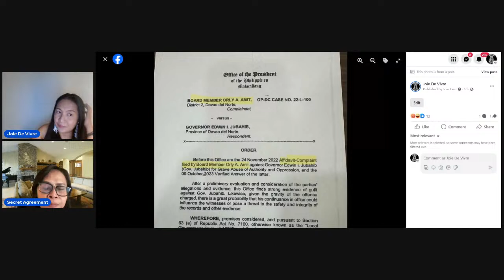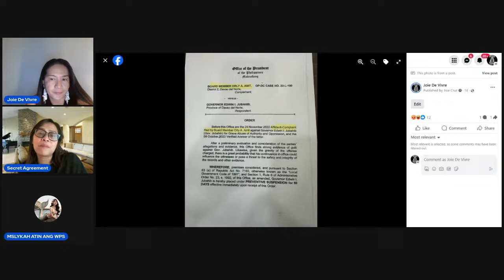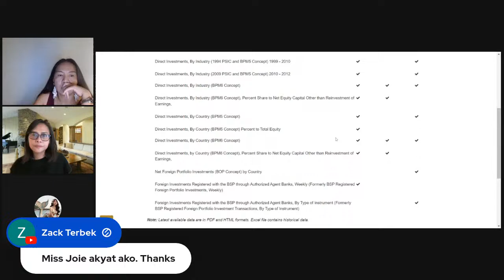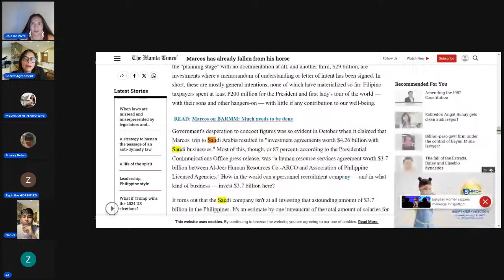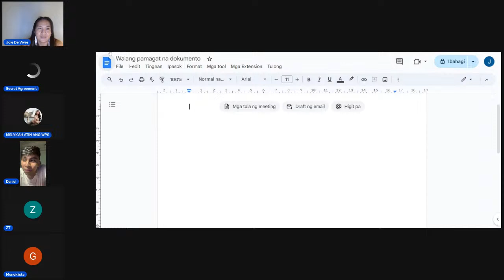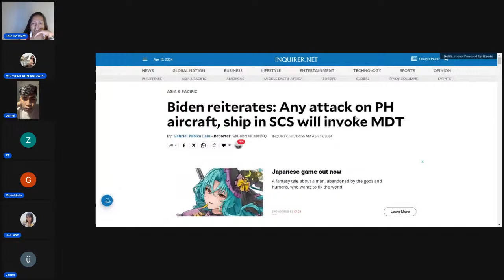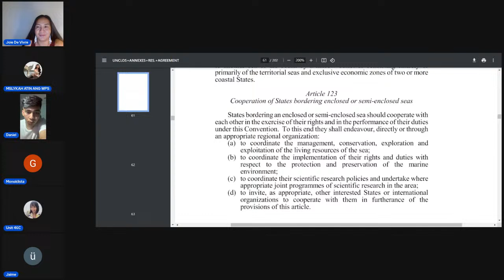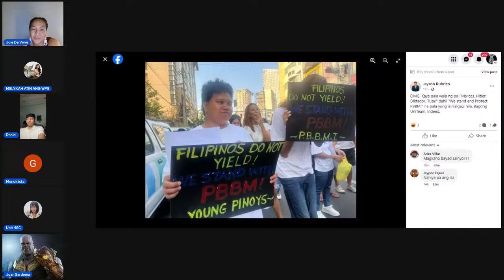all gurgur roads lead to ......